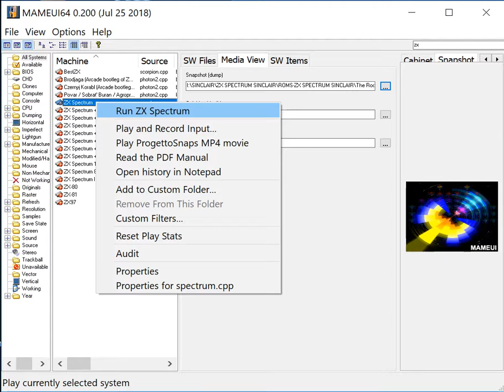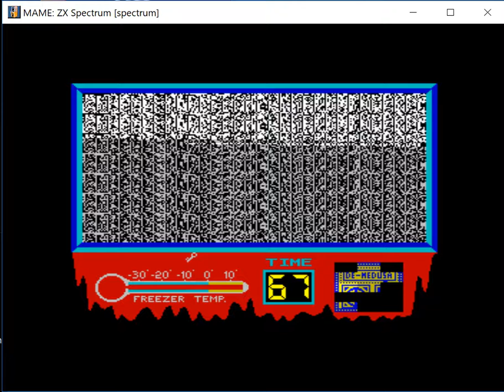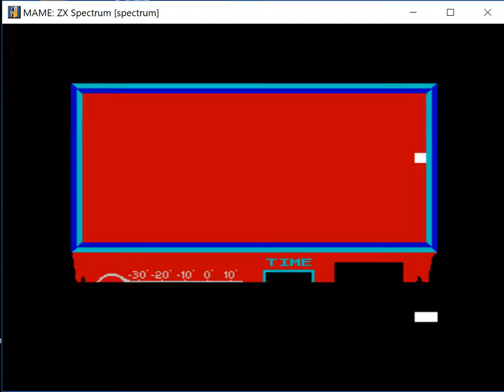The Rocky Horror Show - ZX Spectrum - MAMEUI64 v0.200 emulator